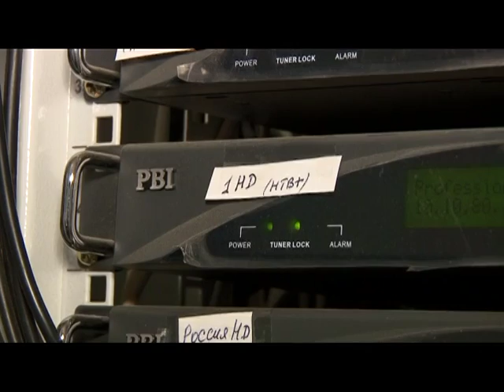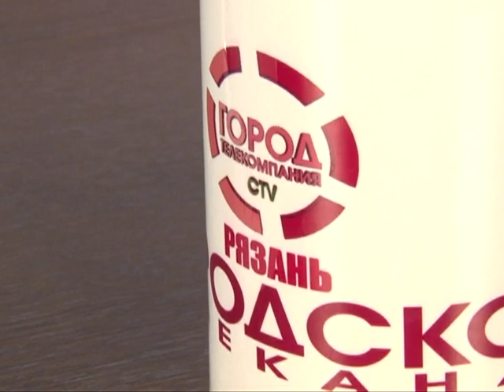Подробности 21.01.16 Александр Осин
Начальник отдела продаж ЗАО "Видикон-К"